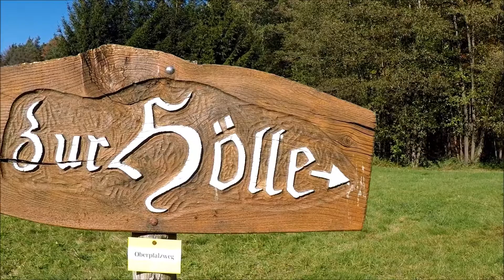MandlFilm präsentiert - Bavarian Treasures, die Schönheiten der Natur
MandlFilm präsentiert -
Die Bavarian Treasures
den schönsten und spannendsten Schätze Bayerns auf der Spur
Die Natur und unsere Geschichte sind unsere größten Schätz